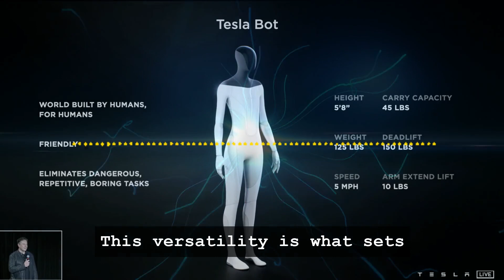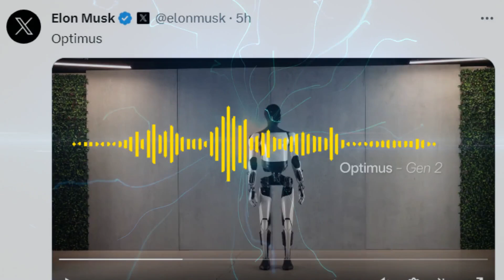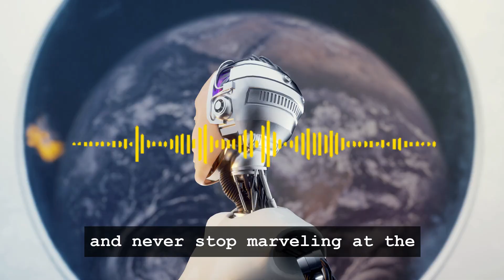Elon Musk's Big Reveal: Optimus Robot's Unseen Skills!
Explore Tesla's Optimus, the next-gen robot revolutionizing mundane tasks by folding shirts and more! This episode of AI Chronicles delves deep into the world of advanced robotics, showcasing Tesla's breakthrough in robotic dexterity and capability. With Tesla's Generation 2 bot, we're not just witnessing a step but a giant leap in the robotics field. The video highlights the remarkable skills of Optimus, a robot capable of performing tasks with human-like precision, such as folding a shirt, which marks a significant milestone in Tesla's journey towards creating versatile, autonomous robotic systems.

In this engaging exploration, we unravel the technological intricacies behind Optimus's abilities, from the complex mechanics and programming that enable it to perform seemingly mundane tasks, to its potential in revolutionizing how we approach everyday chores. The episode also provides insights into the future of robotic assistance, examining tweets from Elon Musk and delving into the implications of these advancements for the broader field of AI and robotics.

Tesla's Optimus represents a leap forward in robotic agility and intelligence, setting new benchmarks with its advanced dexterity. This development not only showcases the rapid strides Tesla is making in the realm of robotics but also highlights the importance of incremental progress in achieving a future where robots seamlessly integrate into human environments. Optimus's ability to handle delicate tasks, even under human guidance, signifies a shift from rigid, pre-programmed movements to more sophisticated, versatile capabilities.

As we unfold the layers of Tesla's latest robotic demonstration, we're invited to envision a future where the boundaries between human and robotic capabilities are increasingly blurred. This episode is more than just an exploration of technological innovation; it's a glimpse into a future enriched by advanced robotics, promising to enhance our lives in unimaginable ways. Join us in marveling at the incredible innovations shaping our world, as we remain optimistic about the promising horizon of AI and robotics advancements.

CHAPTERS:
0:00 - Robots vs Humans: The Future
0:40 - Introduction to Robotics Evolution
1:46 - Tesla Optimus: Breakthrough in Robotics
6:07 - Future of Robotics: Human and Machine Synergy
7:45 - Conclusion: Optimus Impact and Robotics Future Outlook